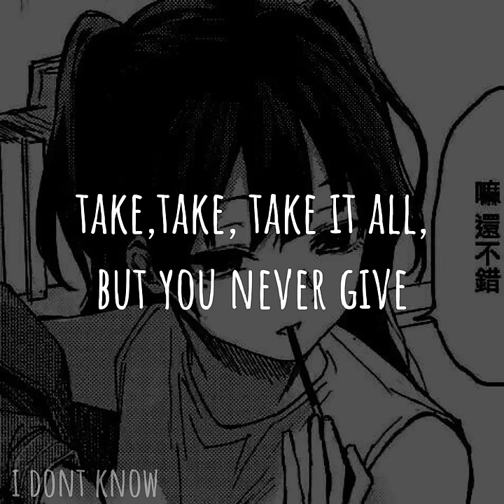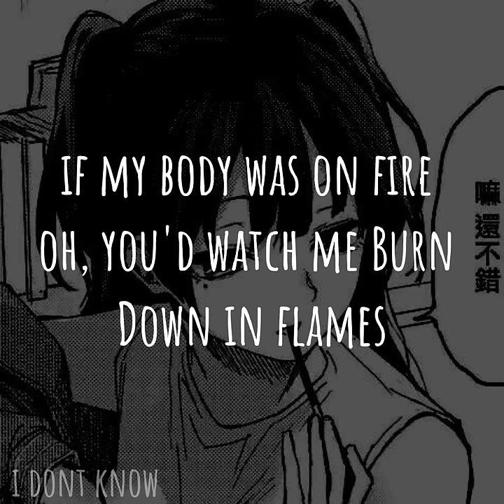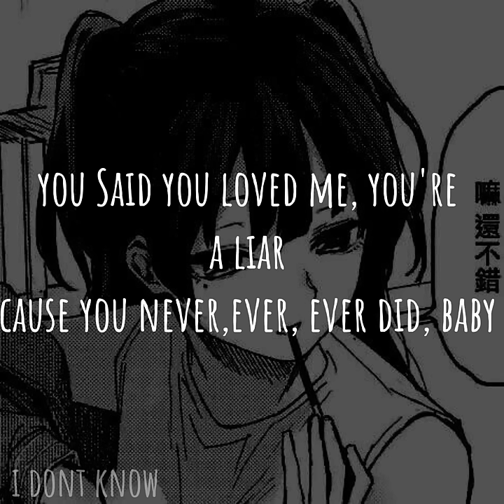Bruno Mars - Grenade ( speed up ) + lyrics